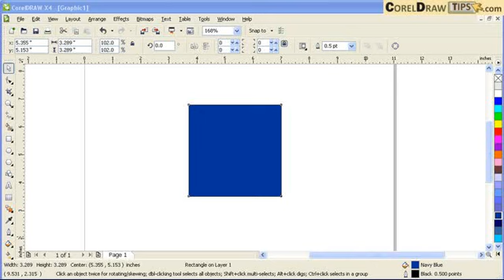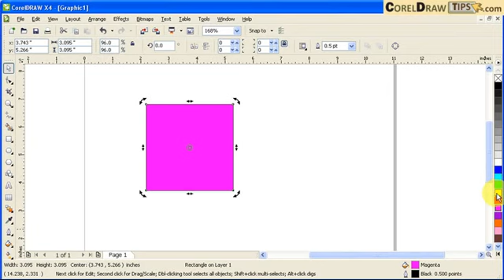Adding tint and shade on a colour fill in CorelDraw